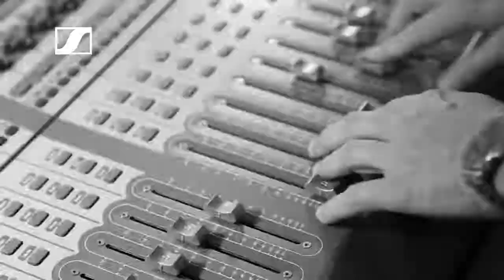PRO TALK | Stephen Curtin - Part 3 of 5 | Sennheiser India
How do FOH Engineers such stunning sound quality during live performances? Besides a whole lot of experience, Stephen Curtin, FOH Engineer for Beyoncé, relies on professional audio equipment allowing him to deliver the sound that he wants the audience to hear. Find out in this episode of Sennheiser PRO TALK why the Sennheiser 9000 Digital Wireless Microphone System is his favourite!

Category
Science & Technology